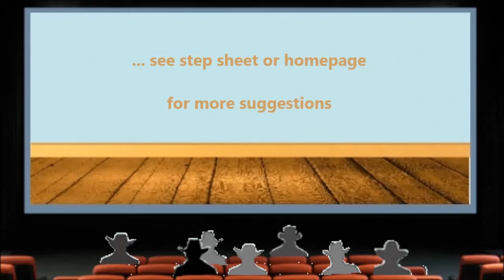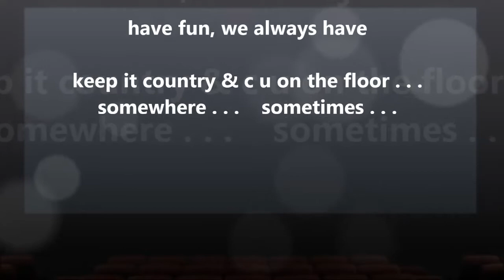Honey Bees (Partner) alternate Music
Honey Bees (Partner Dance) Alternate Music

32 count - circle - beginner Partner Dance
Easy Restart

danced to an Alternate Track:
Something More – Sugarland [102 bpm]

...have fun

[Something More – Sugarland]

More:
Honey Bees (32-PD) Tutorial :